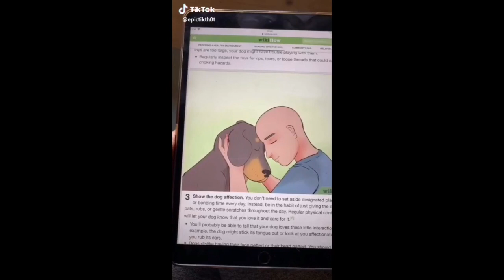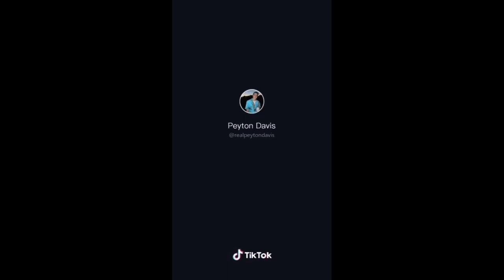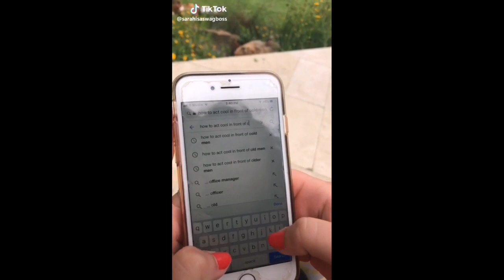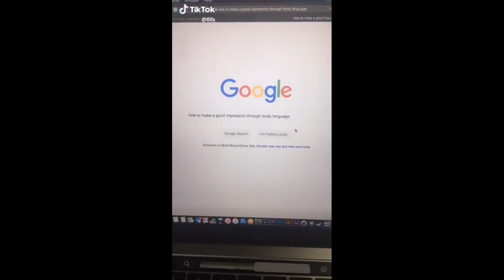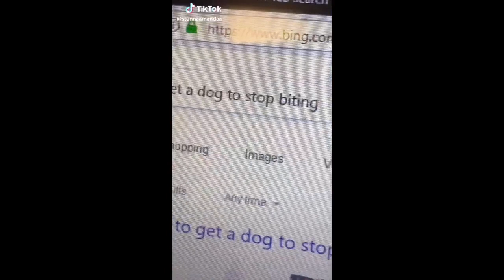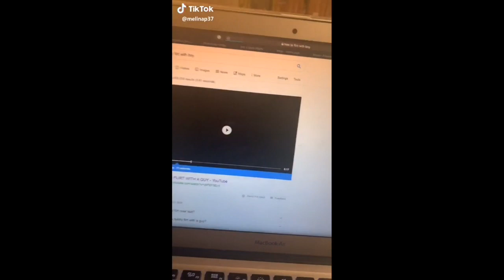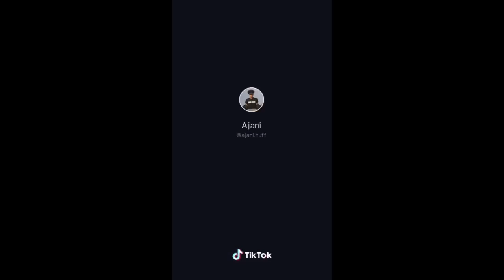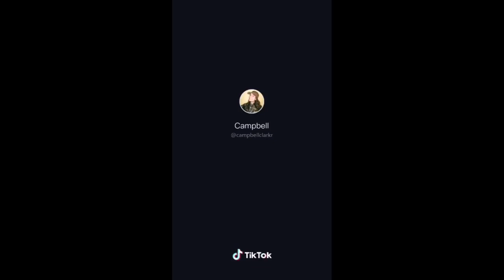TikTok memes that disappoint me less than Belle Delphine